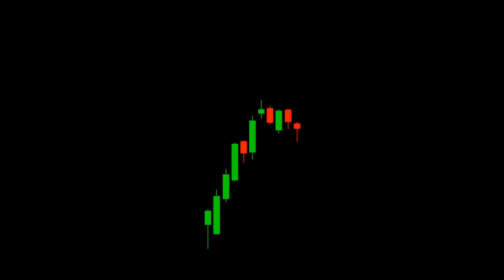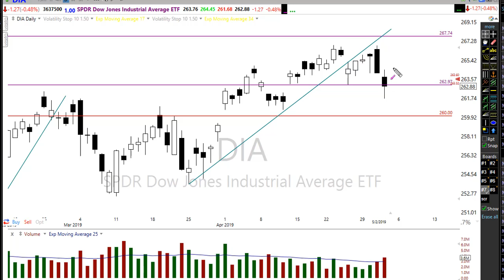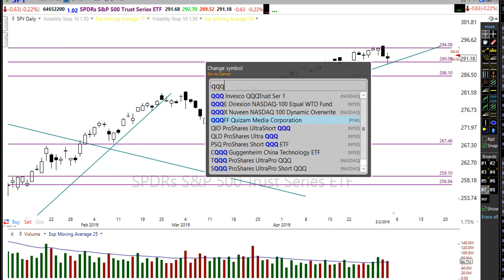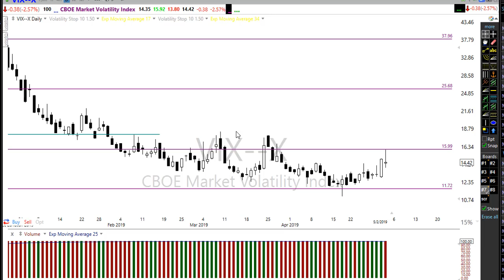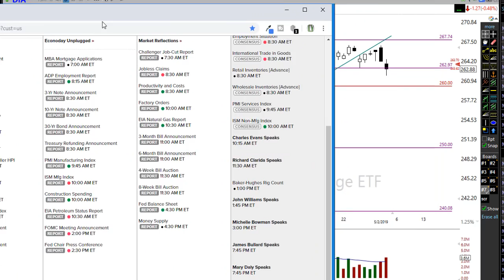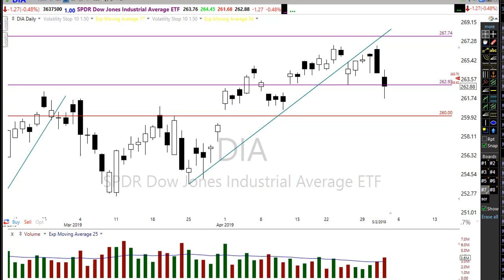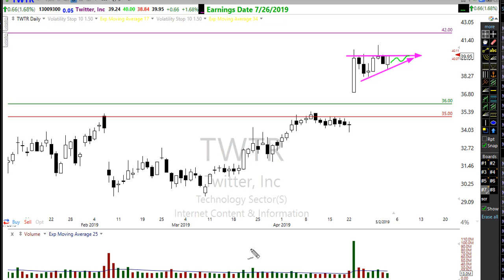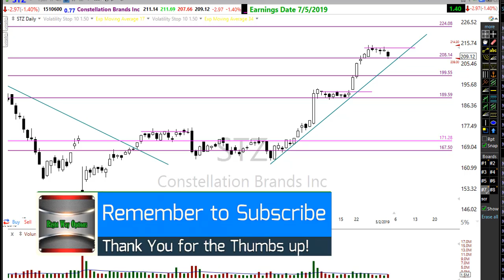Morning Market Prep | Stock & Options Trading